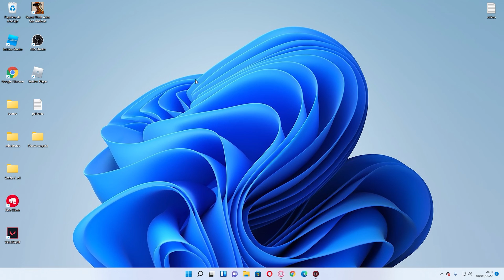Teclado no Funciona en Windows 10 - Como Solucionar